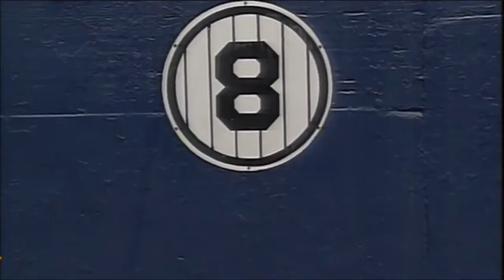The IT crew talks about the life of Yogi Berra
Chris Rose and Kevin Millar discuss the life of baseball legend Yogi Berra, and show some of MLB Network's day coverage of Yogi